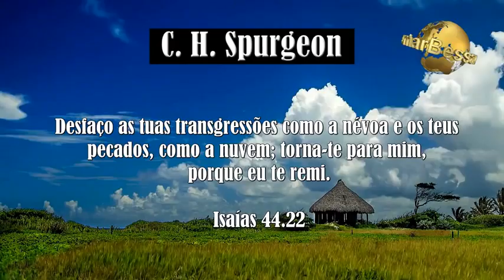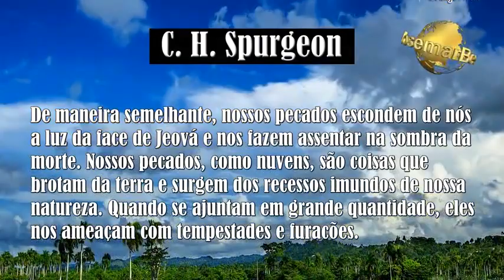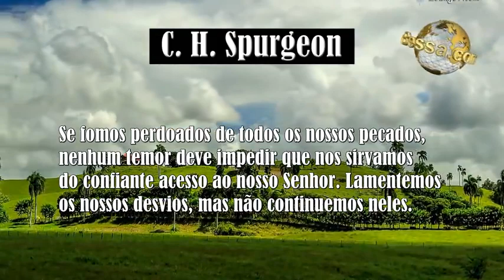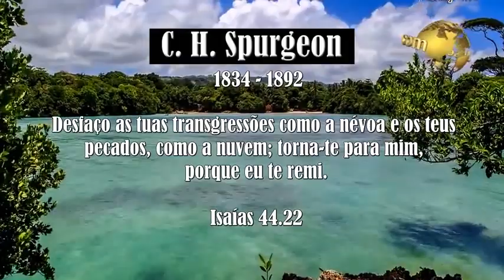Torna te para Mim! C.H .Spurgeon